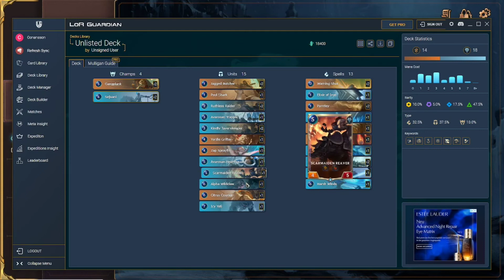Legends of Runeterra Expedition Trial #004: Renekton/Miss Fortune/Jarvan IV Midrange Vulnerable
How challenging can it be to go 7 Wins? We try to find out by combining Vulnerable and Challenger Cardpools into an aggressive Midrange List.

Timestamps (Spoiler):
0:00 Introduction + Buckets
8:14 Draft
16:20 Game 1 vs Shyvana/Thresh
24:02 Game 2 vs Veigar/ Lee Sin
32:10 Game 3 vs Renekton/Riven
43:55 Game 4 vs Nami/Viktor
57:51 Game 5 vs Fizz/Caitlyn/Nami
1:00:42 Game 6 vs Sejuani/Gangplank
1:07:23 Game 7 vs Zed/Katarina/Demacia
1:23:37 Game 8 vs Heimerdinger/Zoe
1:28:56 Post - Draft Analysis